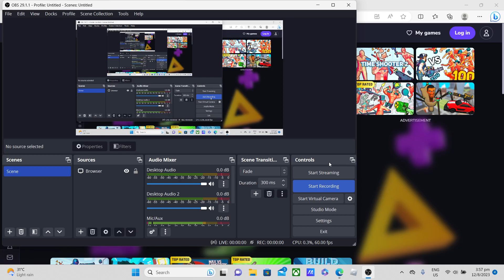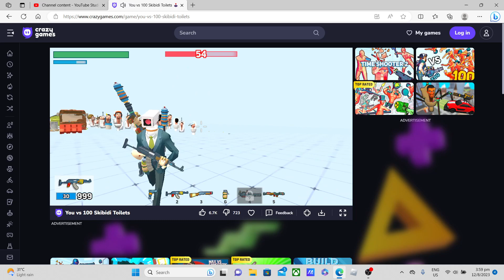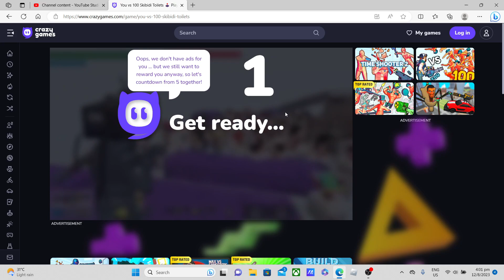you vs 100 skibidi toilet level 9